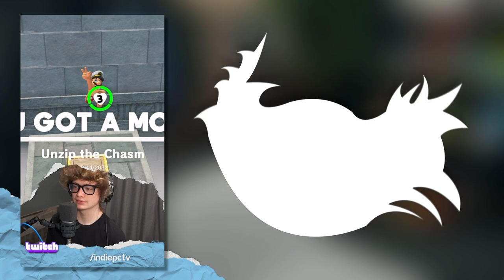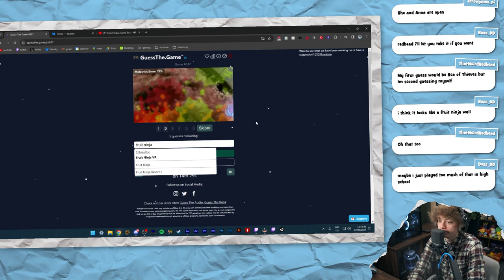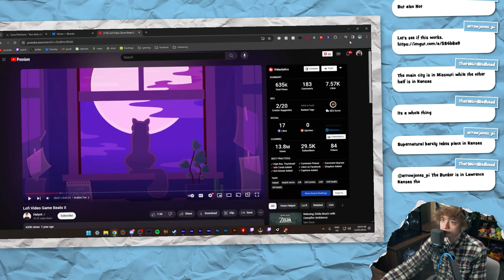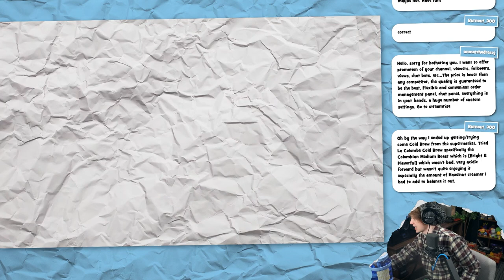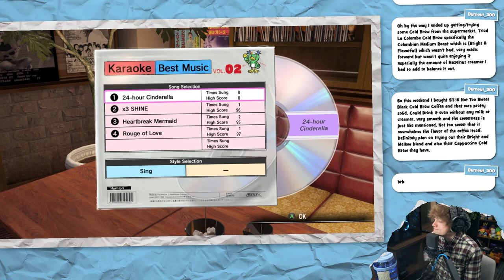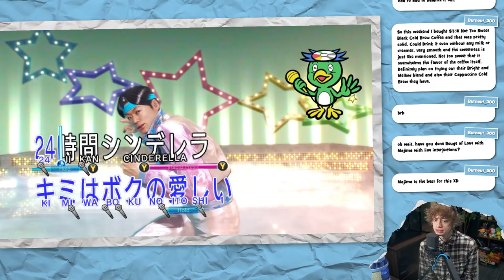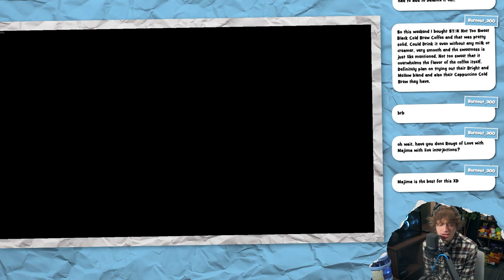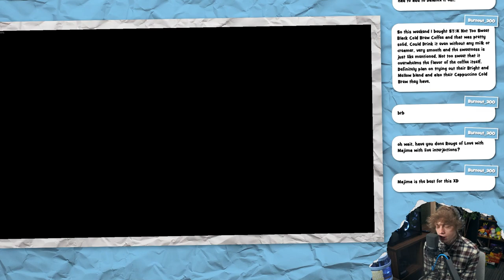IT'S PIRATE TIME, BAYBEE! • Yakuza 0 #05 • 「12 February 2024」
Originally Streamed: 12 February 2024

CHAPTERS
Intro Music + Clips: 0:00
Intro Chat: 17:56
Guess the Game: 31:17
Yakuza 0: 1:01:14
Outro: 3:40:25